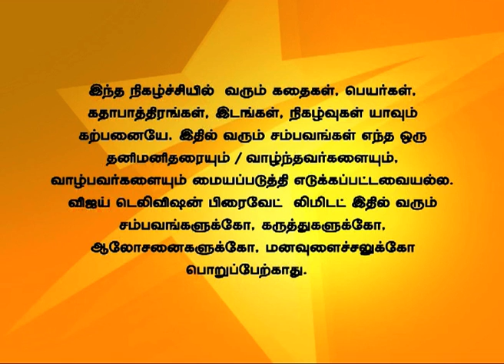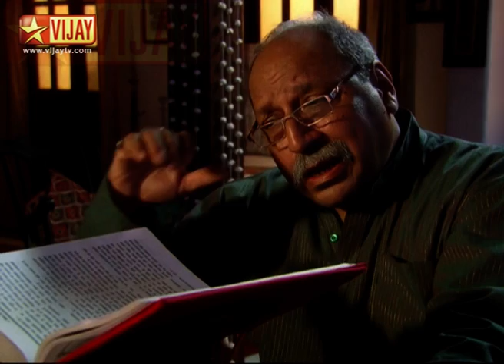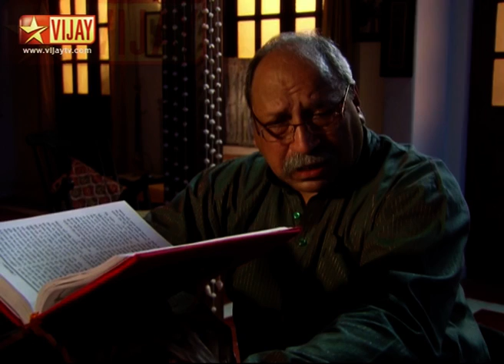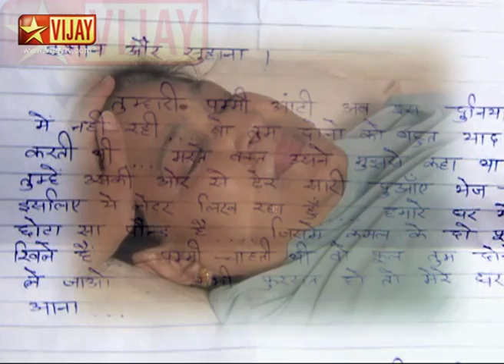Nandhavanam 02/04/15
நந்தவனம்!